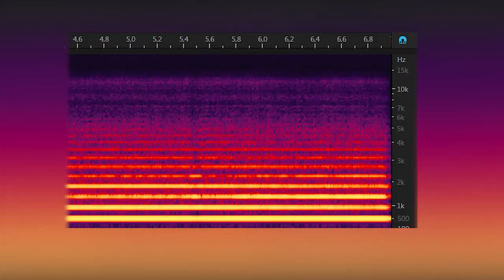This is Science EP4 La science et la musique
Nouvel épisode this is science, (qui s'est un peu fait attendre) sur la science et la musique. Cet épisode clôture notre série sur la musique et les sons.